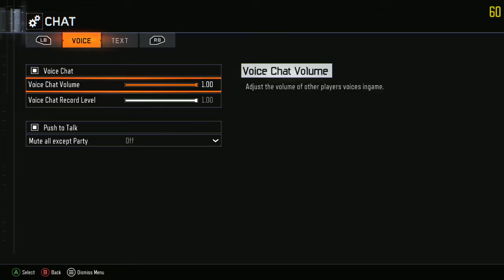IM BACK WITH CALL OF DUTY :)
Call of Duty®  - ship - GokuPlayzGamez via XSplit